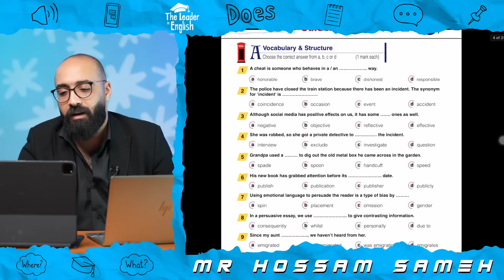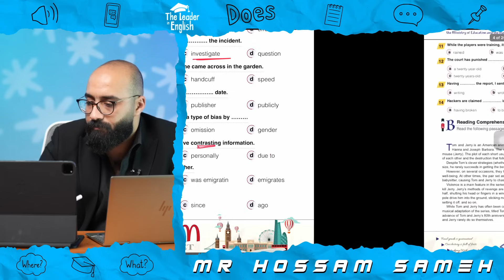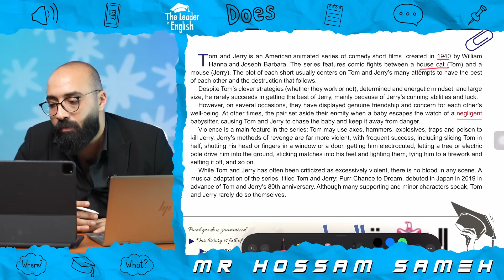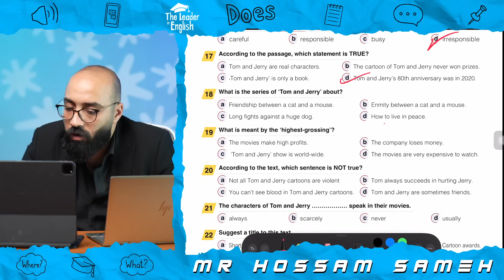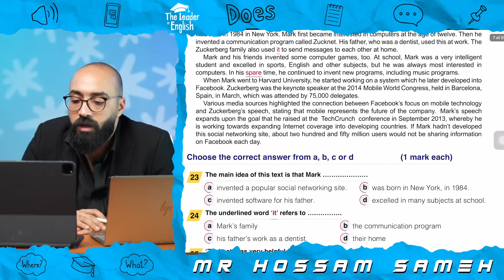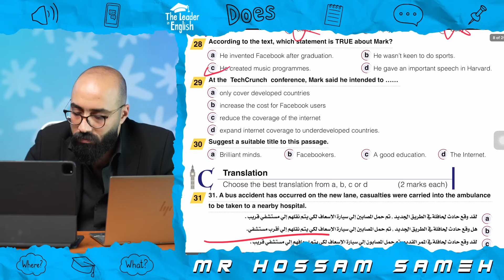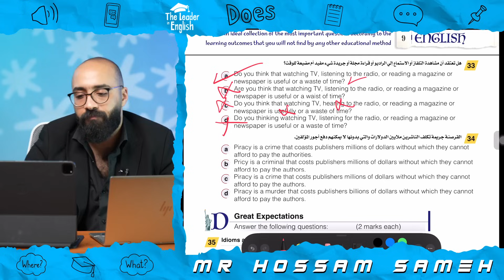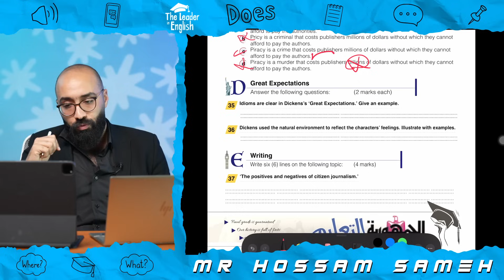Exam on unit 1(الجمهورية)